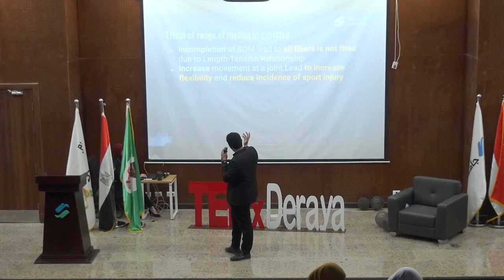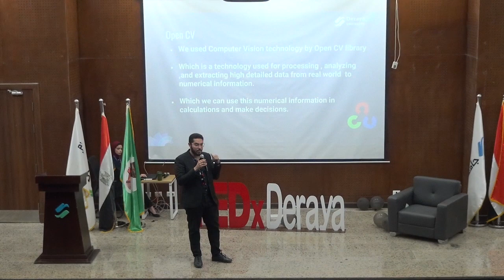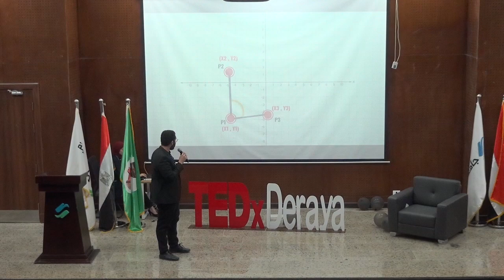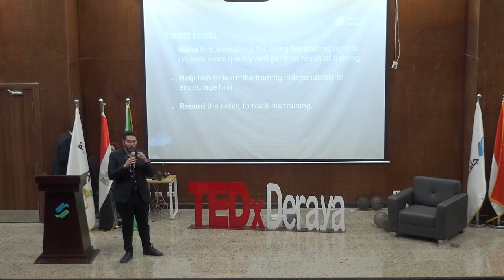My Tech Life | Eyad Waleed | TEDxDerayaUniversity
About my journey to my technology life and how I managed to combine my passion of programming and graphic design with my major which is physical therapy, and made a project that help my career in the future
 Physiotherapist Student at Deraya University
Founder and Owner of HPT This talk was given at a TEDx event using the TED conference format but independently organized by a local community.